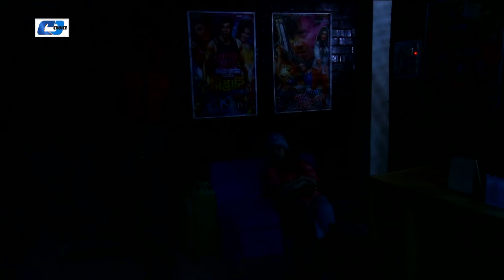আমি রাকিব খান ডিরেক্টর | Tawsif | Nadia | Badhon | Jovan | Faruque | Siddiqur | Bangla Natok Clip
Drama : Bachelor Dot Com (Episode Drama)
Director : Iftekhar Shuvo
Produced : Firoj Mollik
Starring : Tawsif Ahmed, Nadia Nodi, Taniya Bristy, Nadia Afrin Mim, Azmeri Haque Badhon, Faruque Ahmed, Siddiqur, Jovan, Niloy, Shamim, Mahmudul Islam Mithu, Ahmed Rubel, Aireen Afroj, Tulona Al-Harun, Farzana Rikta, Kazi Ujjal,
Story : Iftekhar Shuvo
Language : Bengali
Label : Cd Choice